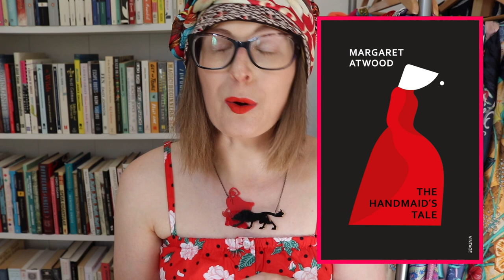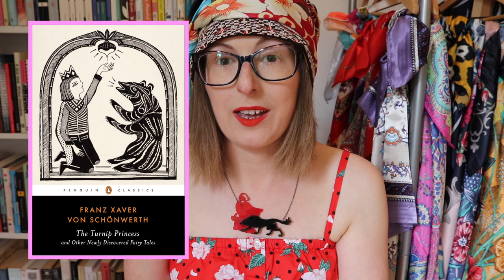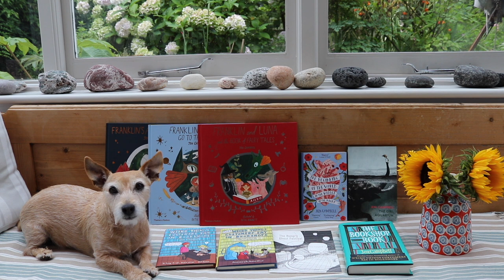The True History of Little Red Riding Hood | Fairy Tales with Jen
The gruesome history of Little Red Riding Hood, complete with werewolves, cannibalism and debauchery. Oh my. x

Hello, my name's Jen. I'm an award-winning poet and short story writer. I run writing workshops, give talks at universities & book festivals on a variety of topics, judge literary prizes, and take on freelance writing and editing.